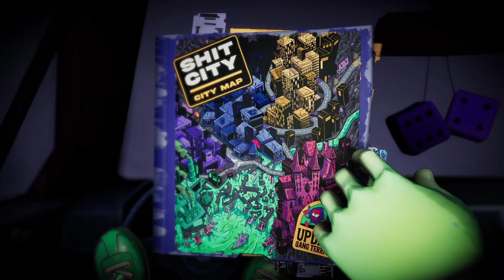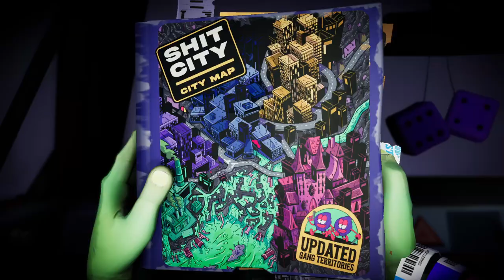Anger Foot: Boss Fight Madness